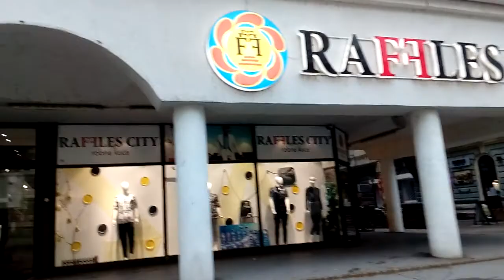Example Backa Topola city town grad varos nezes by skulstars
Qtk Hash program option Windows 10 20H2 by skulstars